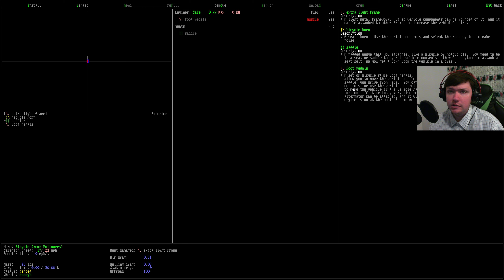A Furry Plays - Cataclysm DDA: Version E [EP35 - Save the Cats!]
Stable build Version E is finally here!